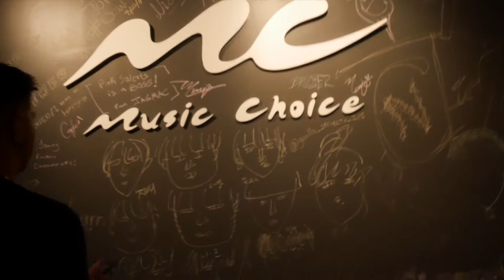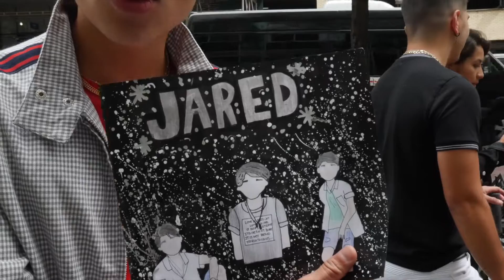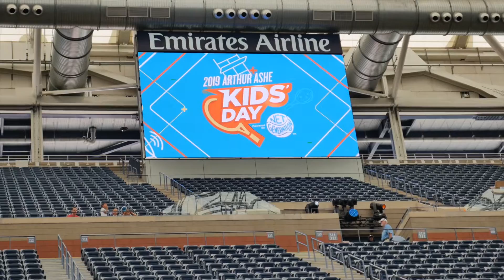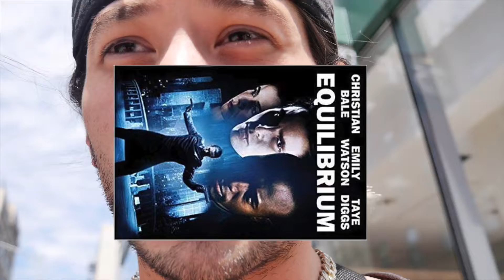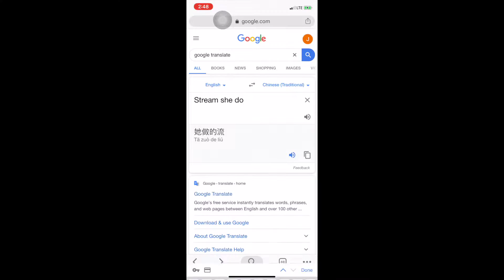WE OPENED THE US OPEN...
We had such an awesome trip! It was so surreal being with some of the greatest athletes in the world🎾 Thank you to everyone who put together this amazing event. We hope to be back soon😜

Be sure to look out for upcoming shows on our website👇🏼